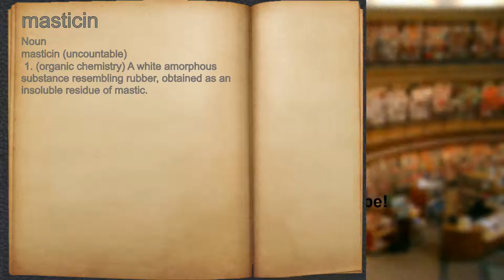What does masticin mean?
A spoken definition of masticin.

Intro Sound:
Typewriter - Tamskp